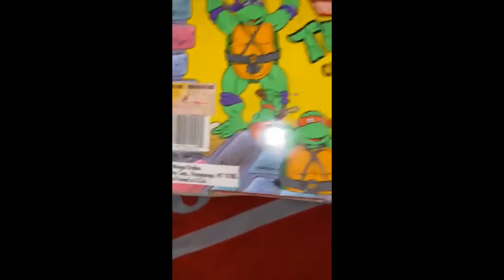12 Days of Hot Sauce Challenge Ft. Da Bomb Beyond Insanity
Thank you to my Youtube friends!!! Go check them out and them them VKQ sent you.

A piece of advice...what goes in hot comes out hot!!!